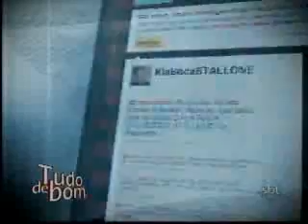Silveste Stallone desrespeita o Brasil em entrevista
Brasil
Repórter: SBT Nacional